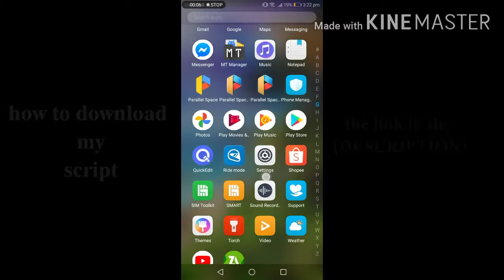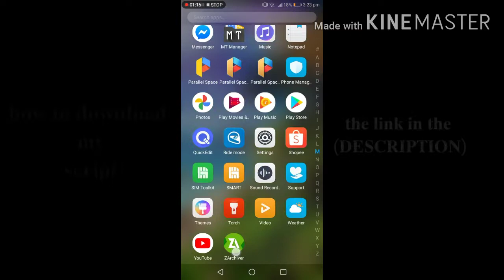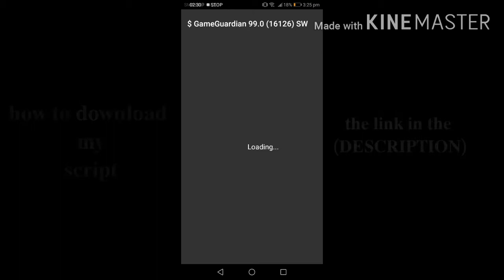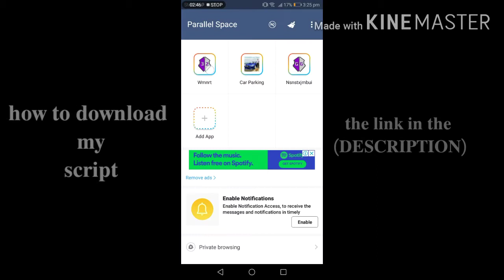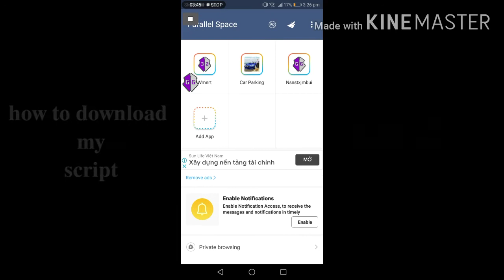𝐆𝐆 𝐒𝐂𝐑𝐈𝐏𝐓 𝐂𝐏𝐌 𝐇𝐎𝐖 𝐓𝐎 𝐃𝐎𝐖𝐍𝐋𝐎𝐀𝐃 𝐌𝐘 𝐒𝐂𝐑𝐈𝐏𝐓 𝐅𝐑𝐄𝐄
𝐓𝐇𝐄 𝐌𝐔𝐒𝐈𝐂:𝐅𝐀𝐈𝐋𝐔𝐑𝐄
𝐈𝐓'𝐒 𝐀 𝐂𝐎𝐏𝐘𝐑𝐈𝐆𝐇𝐓

free script
Lurkz tv channel